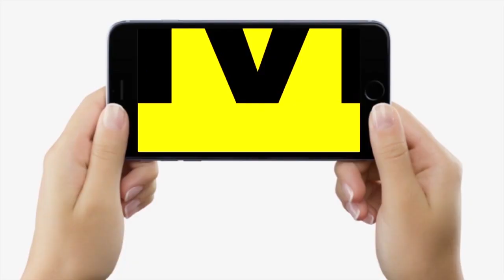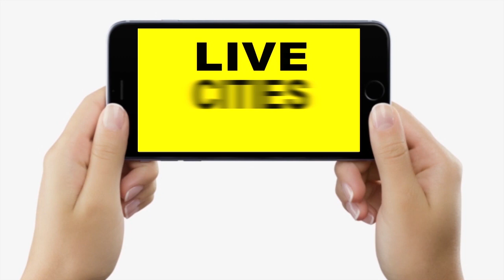Chhapra मामले में Operation Clean के रडार पर कई अधिकारी, थानेदार सहित चार हुए Suspend...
Chhapra मामले में Operation Clean के रडार पर कई अधिकारी, थानेदार सहित चार हुए Suspend... | Bihar News | LiveCities